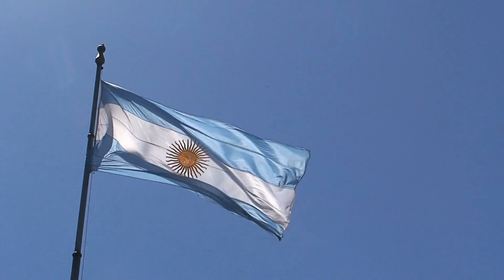巴基斯坦选举后将组建联合政府，夏里夫落后于对手汗；日本的医院和诊所报告称，愤怒的患者对他们进行更多的骚扰；日本的美食界有什么新动向：世界簡報20240210